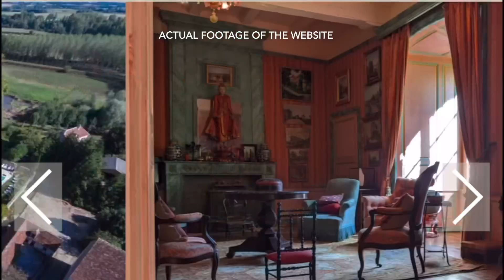What??? We have got a problem with the chateau!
We are so excited to have found THE ONE chateau for us! And we signed the contracts. Now we have got a problem! Really?

Meanwhile we are showing you two other properties. One 15th century chateau with amazing outbuildings for 1.8 Mill and a 19 century chateau for 2.1 Mill.

We didn’t film to much, as we got side tracked. but have a look.
We can’t wait to show you more of what we have seen.